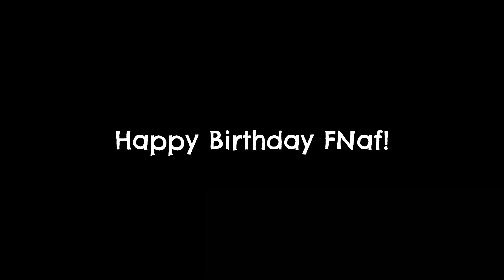(FNaF 8th Anniversary Special) | Sibling Mischief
Ft. No father figure

Happy 8th Birthday FNaF!
I know this isn't the conventional type of videos i post these days, but I had this idea, I really went for it, and I like how it turned out!